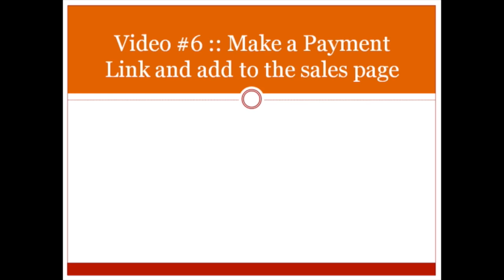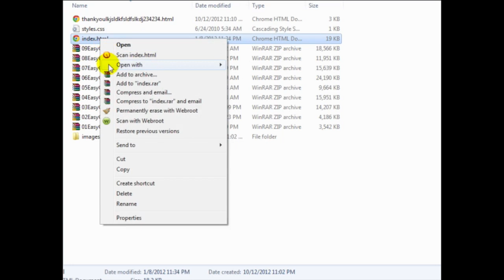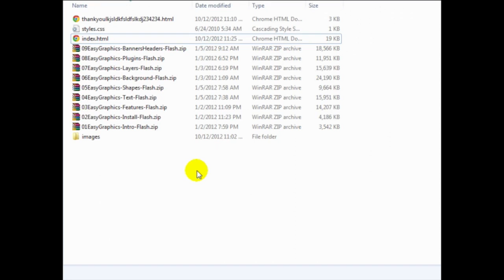50 Howto JVZOO Adding Payment Links to Your Sales Page - Learn CPA MArketing